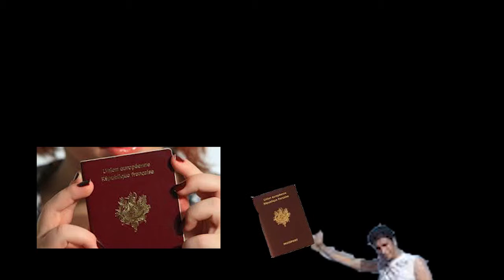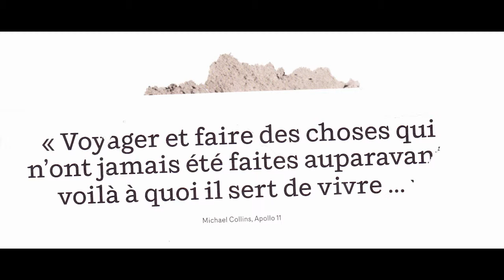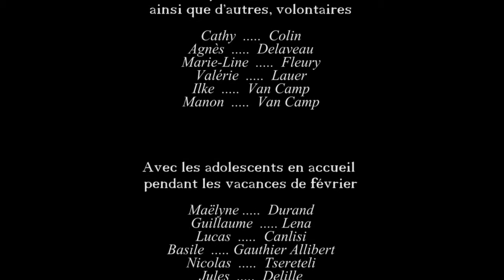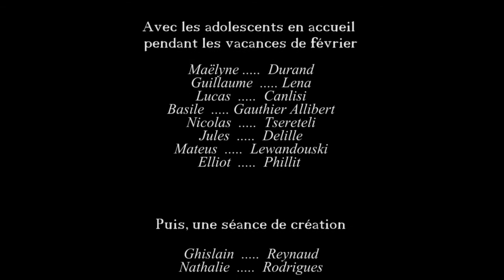Être femme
Témoignage et récits de femmes rencontrées à l'Espace Boris Vian de St Etienne